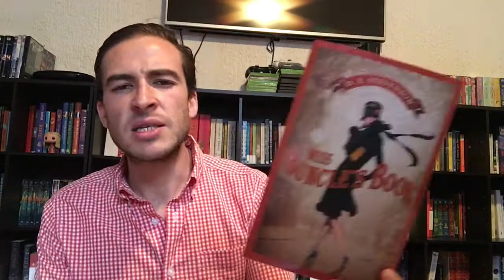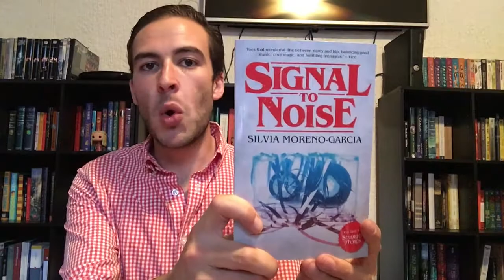Help with my Summer TBR!